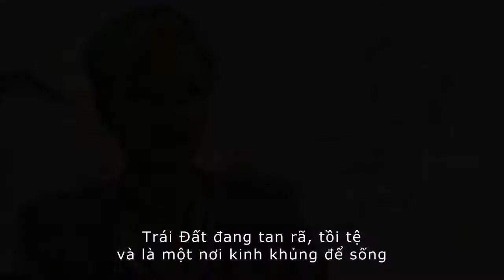Elysium - Thế Giới Trong Elysium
Cập nhật thông tin về những bộ phim mới nhất tại

Năm 2154, chỉ còn tồn tại 2 giai cấp người: một là những kẻ rất giàu có, sống trên một trạm vũ trụ được xây dựng từ xa xưa mang tên Elysium, những người còn lại sống lay lắt trên Trái đất, nơi chỉ còn là một nơi hoang tàn, ô nhiễm. Và những kẻ cầm quyền ở Elysium tìm mọi cách để ngăn chặn những người ở Trái đất nhập cư lên nơi này. Bị dồn vào chân tường, Max đồng ý nhận một nhiệm vụ nguy hiểm mà nếu thành công, nó sẽ không chỉ thay đổi cả cuộc đời anh mà còn mang tới sự công bằng giữa 2 thế giới đối lập này.